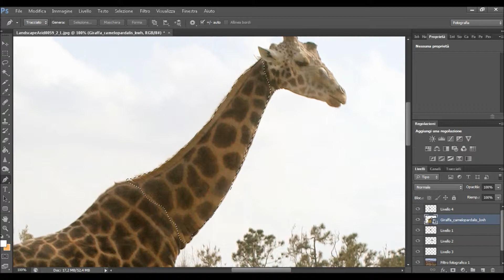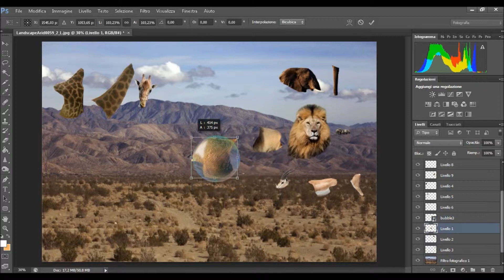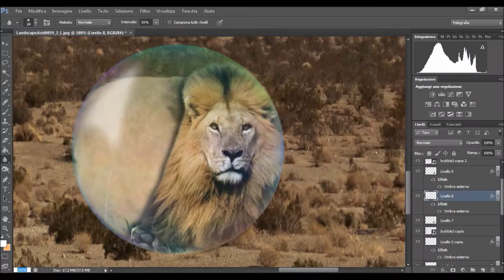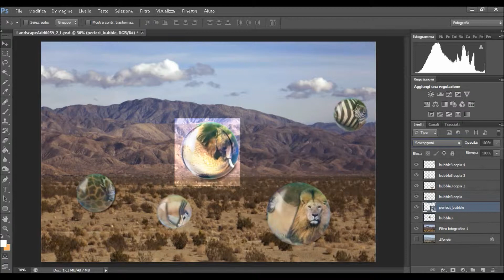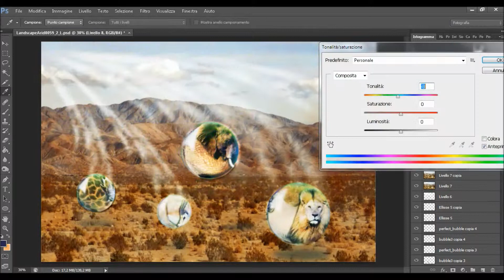Bubble Safari - Photoshop Speed Art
A new fantasy speed art where all the principal actors are exotic animals of the savannah.
Elephant, giraffe, lion, zebra and gazelle enclosed in this aquatic prison.
A fusion between real and abstract makes this speed art really special and unique.

I'm waiting for your comments and opinions, good vision at all!!

Una nuova speed art tutta fantasy che ha come protagonisti gli esotici animali della savana.
Elefante, giraffa, leone, zebra e gazzella racchiusi in questa acquatica prigione.
Un incrocio tra reale ed astratto rende questa speed art davvero particolare ed unica.

A voi commenti ed opinioni, buona visione a tutti!!